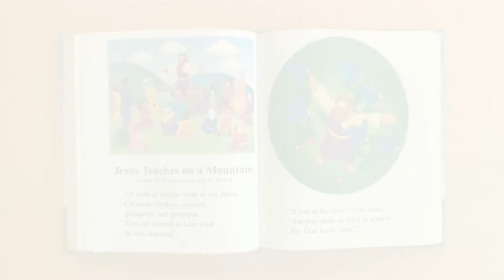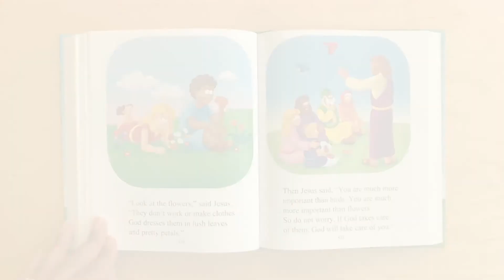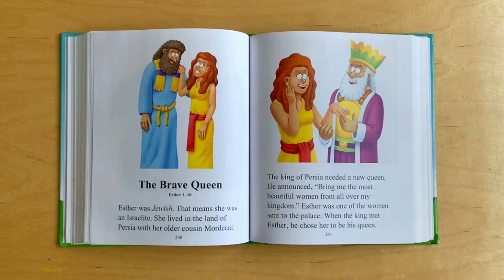Jesus Teaches On A Mountain |The Beginner's Bible-Children's Bible Stories Read Aloud| bbpbooks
Hello Moms and Dads! It’s me Ms. Avé. Come along with me as I read from one of my favorite children’s Bibles: The Beginner's Bible. This week’s bible story is entitled “Jesus Teaches On A Mountain".

About The Book: Introduce children to stories and characters of the Bible with one of our top-picks for Children's Bibles: The Beginner's Bible by Zonderkidz. We enjoyed reading this story aloud.

About Us: Barrier Breaker Publishing Inc. has one simple mission: To help toddlers foster a love for God through learn and play. We are the go-to resource for Christian moms with toddlers ages 1 to 3. On our channel, we share Bible stories, scripture memory, Bible crafts, Play and learn activities, and advice for Toddler moms .

Check out our very own book we wrote entitled "Where Is Jesus?".

***Copyright Information***
The book shown in this video is owned by the book author and illustrator